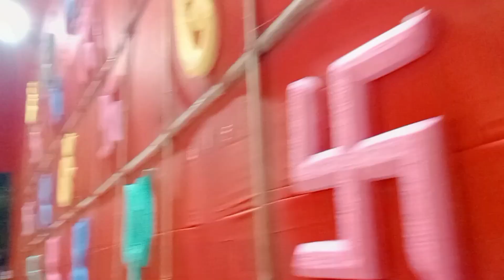ষষ্ঠীর দিন প্রথম ঠাকুর দেখতে বেরিয়ে পরলাম🧏||শ্রীভূমির প্যান্ডেল নিয়ে কিছু কথা না বলে পারলাম না 😡🤫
||শ্রীভূমির প্যান্ডেল নিয়ে যারা বাজে মন্তব্য করেছেন তাদের কে কিছু কথা না বলে পারলাম না||